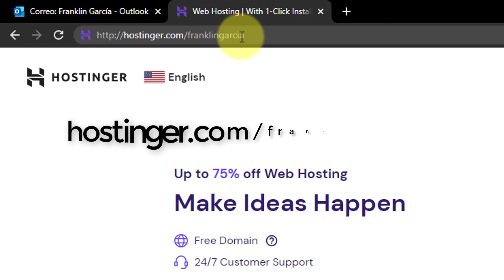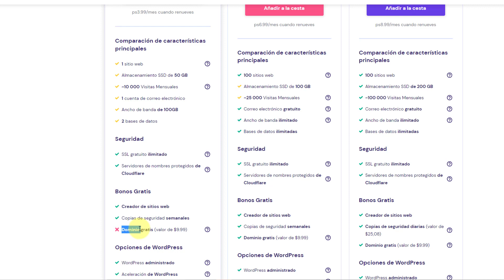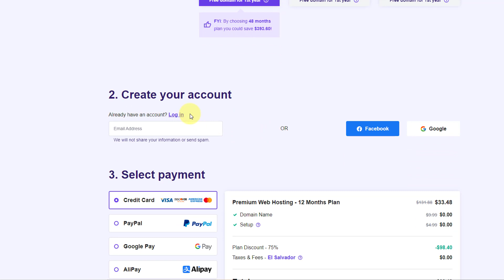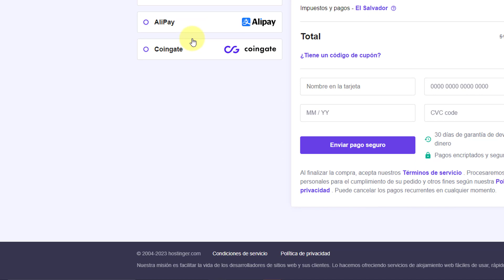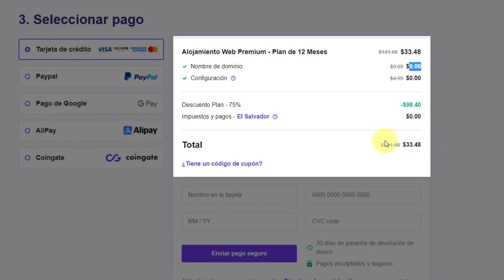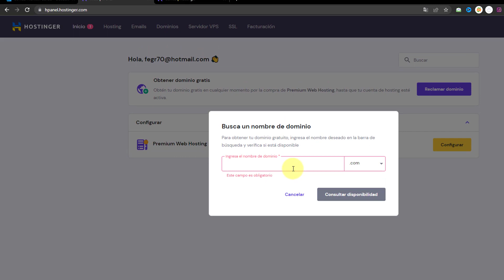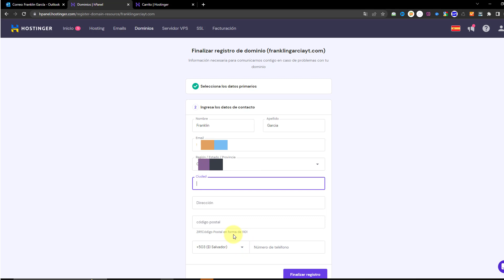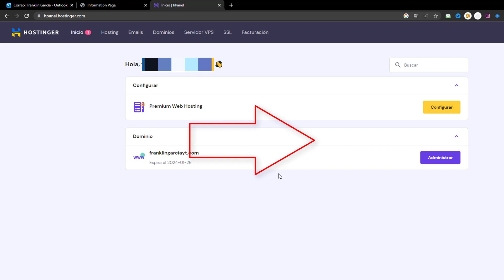🔴 Como COMPRAR un HOSTING en HOSTINGER + Dominio Gratis 🔥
Aprende a Comprar un Hosting en Hostinger y obtén un dominio GRATIS ☑️
OFERTA al comprar Hosting en Hostinger 2024 🚀

📢 Índice del Tutorial:
0:02 Introducción
0:19 Descuento Especial Hostinger
1:00 Planes de Hosting en Hostinger
2:35 Comprar Plan de Hosting Premium con dominio Gratis
5:20 Cupón de Descuento para Hostinger
6:25 Panel principal de Hostinger
6:43 Obtener el Dominio Gratis
9:41 Resumen y próximos pasos